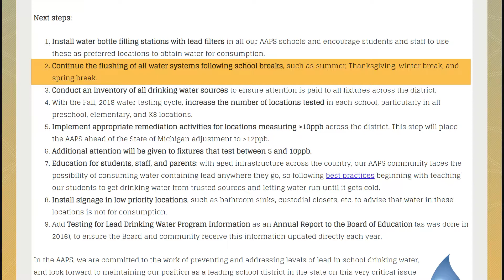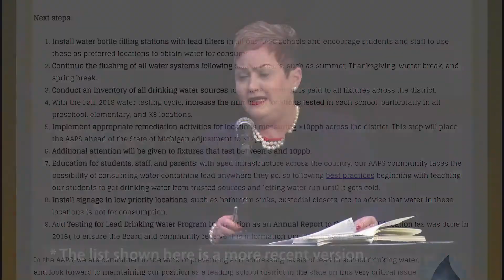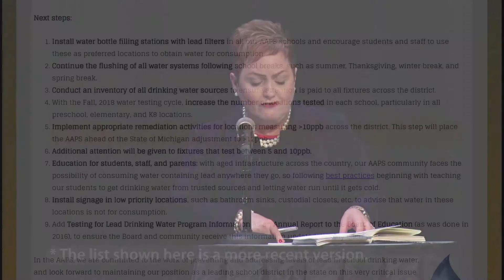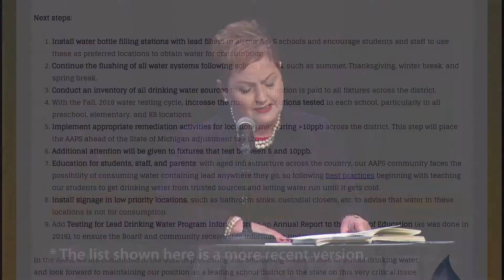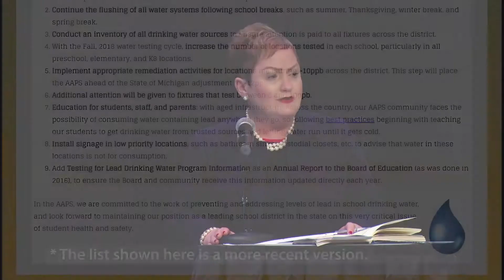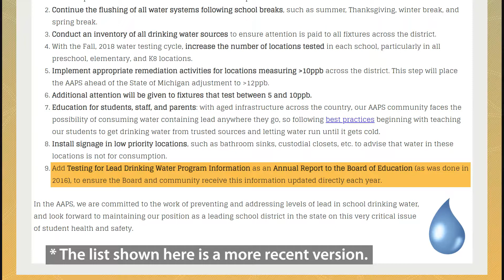AAPS Testing for Lead in Drinking Water Program Information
On September 26th, the Ann Arbor Public Schools Board of Education received an update on the district's testing for lead in drinking water program.